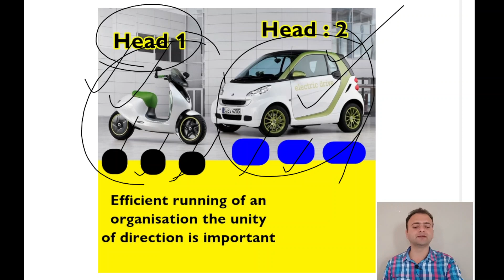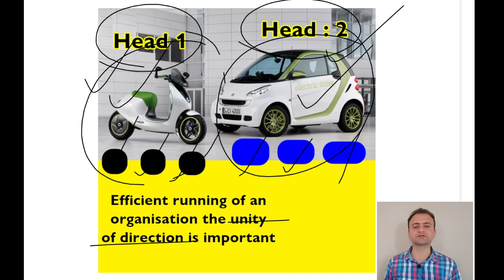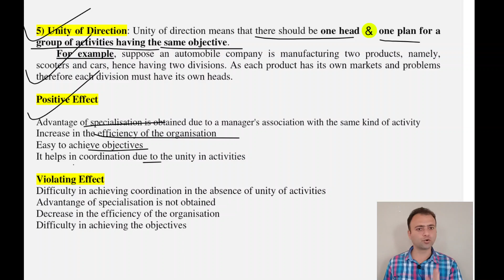Unity of Direction Principle of Management | Unity of Direction in Hindi | Unity of Direction in Mgt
principles of management important questions 2017 regulation, principles of management class 12,

Gaurav Miglani
Gorav Miglani